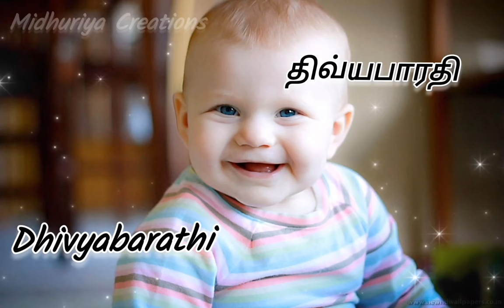D Letter Girl baby names | Modern and Unique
Tamil Baby names for Girls and Boys.

If you need baby names in any letter, pls add a comment. We will do it for you.